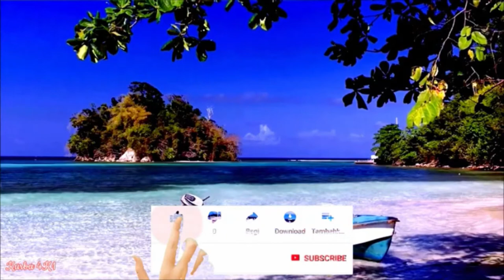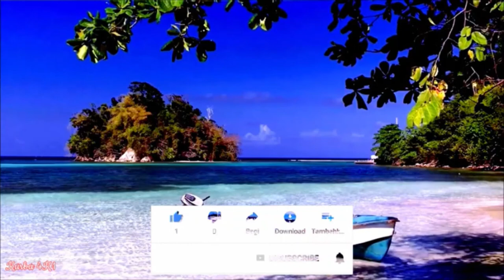Relaxing Music With Beautiful Island For Stress Relief 👍💖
In this video you'll listen to relaxing music with beautiful Island for stress relief and just click on the to get the latest videos from our channel and like 👍👍👍👍👍 our video.

Beautiful guitar music
Peaceful relaxing music
Relaxing music for stress relief
Beautiful music and beautiful Island